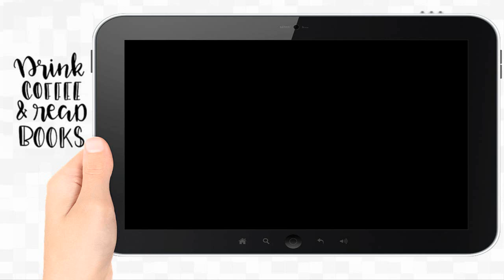Aquellas Horas Que Nos Robarón ® 📚 - Mónica Castellanos | 𝗕𝗢𝗢𝗞𝗧𝗥𝗔𝗜𝗟𝗘𝗥 📖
𝐀𝐪𝐮𝐞𝐥𝐥𝐚𝐬 𝐇𝐨𝐫𝐚𝐬 𝐐𝐮𝐞 𝐍𝐨𝐬 𝐑𝐨𝐛𝐚𝐫𝐨𝐧 ® |▷𝐋𝐚 𝐌𝐞𝐣𝐨𝐫 𝐎𝐅𝐄𝐑𝐓𝐀 𝐞𝐧 𝗞𝗔𝗙𝗘𝗧𝗔𝗕𝗢𝗢𝗞𝗦.𝗰𝗼𝗺